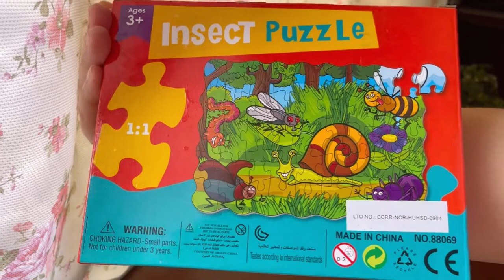45pcs Insects Puzzle from LAZADA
A jigsaw puzzle is a tiling puzzle that requires the assembly of often oddly shaped interlocking and mosaiced pieces. Typically, each individual piece has a portion of a picture; when assembled, they produce a complete picture.

Super good quality po ang puzzle na ito!
✅ well packed by the seller
✅ makapal yung box to protect the puzzle pieces
✅ makapal din mismo yung puzzle pieces
✅ colorful and fun designs
✅ affordable ( 149.75 )
✅ fast delivery

🌸🌸🌸PRODUCT LINK 🌸🌸🌸

45Pcs. Insect Educational Jigsaw Puzzle For Kids RIC (18204)
Raion Toys for Boys and Girls

Php 149.75

Love,
Baby Bella, Mommy Dith & Daddy Arvin 💕

Tools
Camera : iPhone11 / iPhoneXR / iPhone12 pro max
Editor    :  iMovie / inShot / FilmoraGo
Gear       : Moza Mini S gimbal

Toddler
Toddler jigsaw puzzle
3yr old solves jigsaw puzzle
Puzzle from lazada